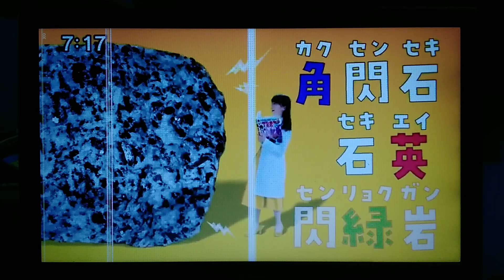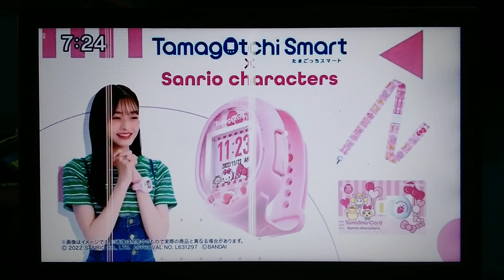Oha Suta World Wednesday 2022 08 31